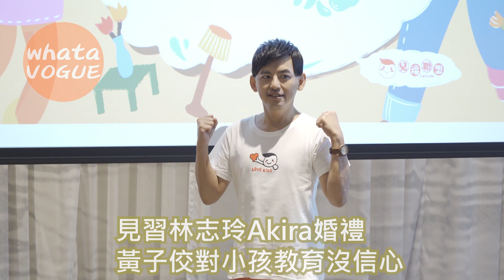見習林志玲Akira婚禮 黃子佼：大家都哭了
見習林志玲Akira婚禮
黃子佼：大家都哭了